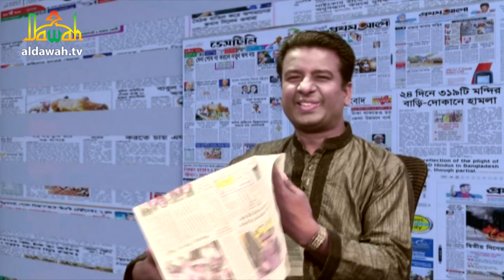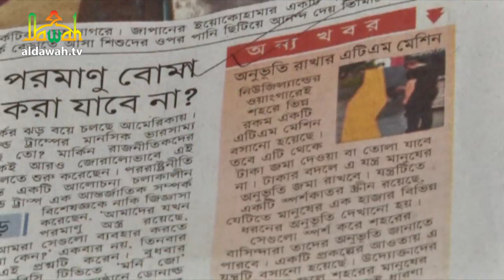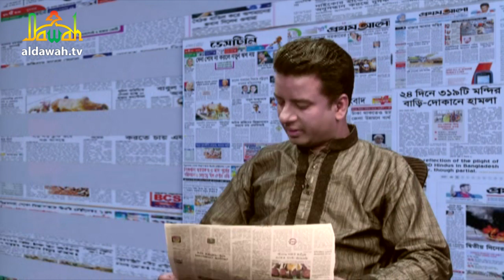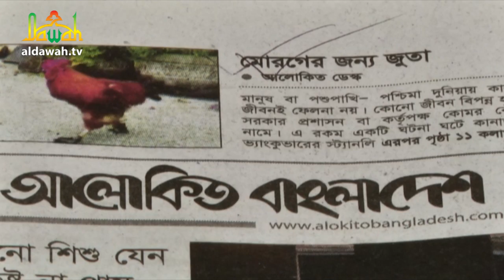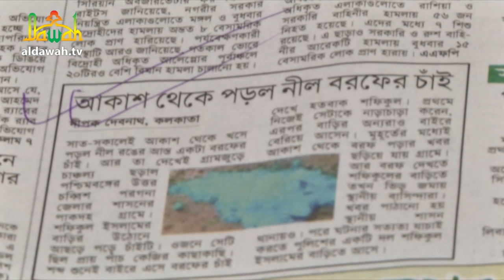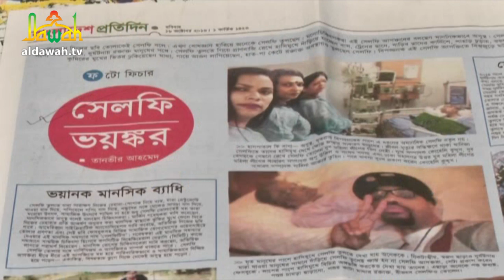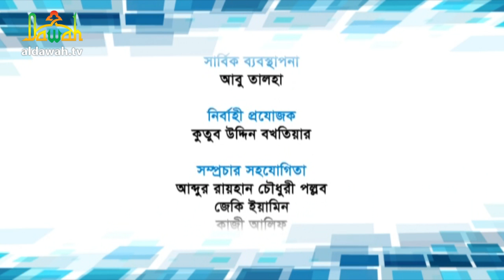Funny Bangla News Comedy Talk Show।বাংলা রম্য টকশো পত্রিকার অলিগলি।Talk Show Potrikar OliGoli Ep_9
Funny Bangla News Comedy Talk Show । বাংলা রম্য টকশো পত্রিকার অলিগলি । Talk Show Potrikar OliGoli । আমরা প্রতিদিন পত্রিকার সব খবর পড়ে শেষ করতে পারিনা ।কিন্তু চিপা-চাপা, আনাচে-কানাচে, অলি-গলিতে অনেক রম্য খবরাখবর অপঠিত থেকেই যায় । সেই সকল রম্য সংবাদ নিয়ে সাজানো অনুষ্ঠান ‘‘পত্রিকার অলিগলি’’।